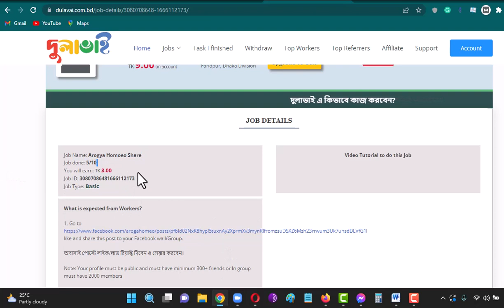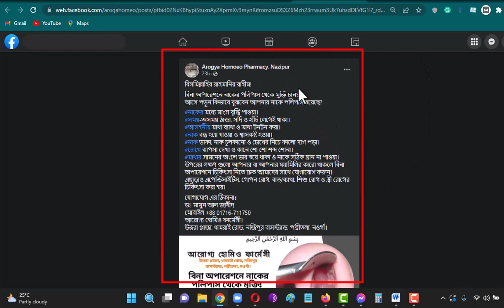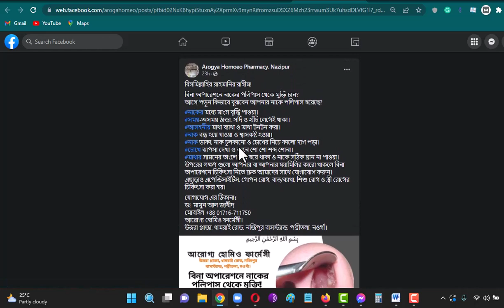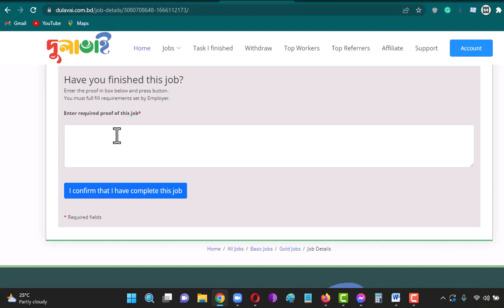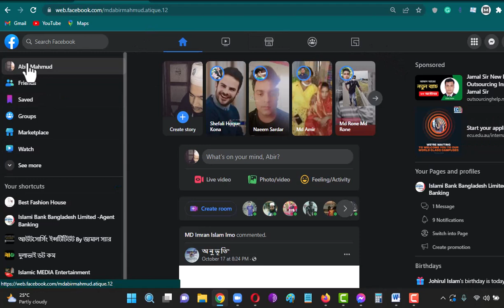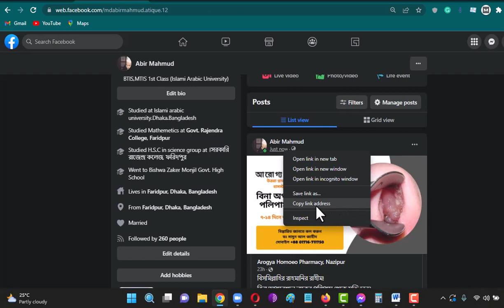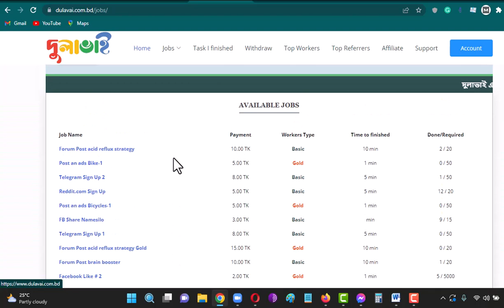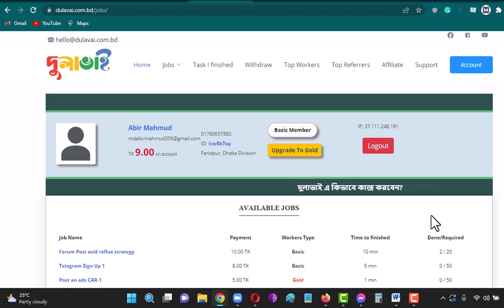How To Do The Job, Arogya Homeo Share Of Dulavai com bd by Abir Mahmud /Digital Marketing Help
What is dulabhai?
Dulabhai is a Bangladesh centric on-line platform in which you could earn cash via way of means of doing small jobs with none bids and those jobs may also take you short time to complete.